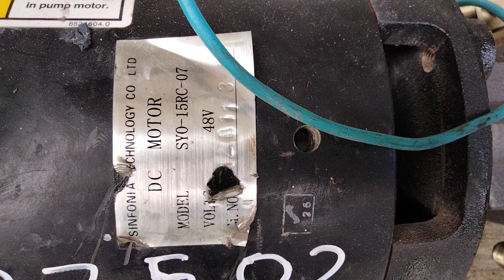Test hydrolic oil pump dc brushed motor 48vdc ex electric forklift